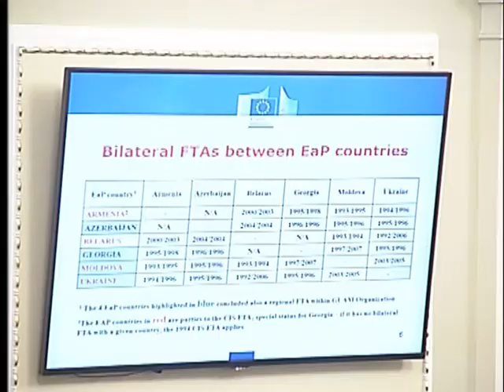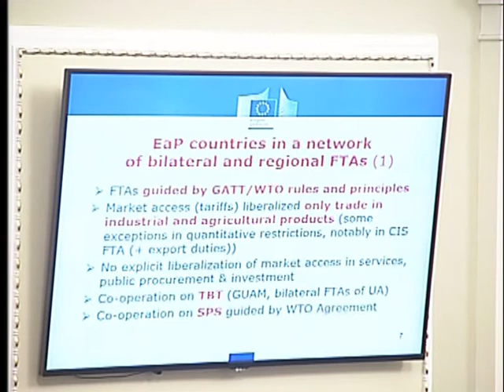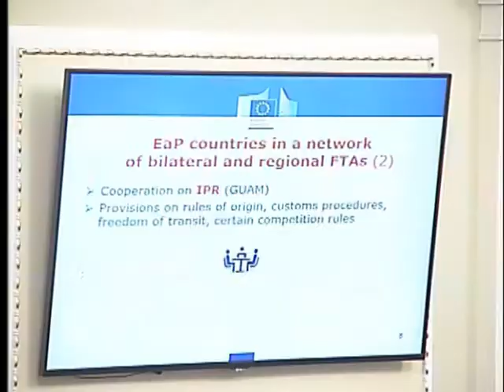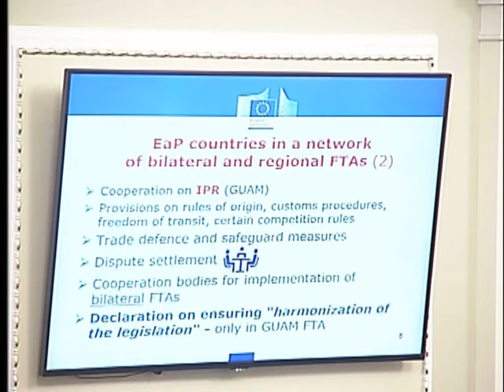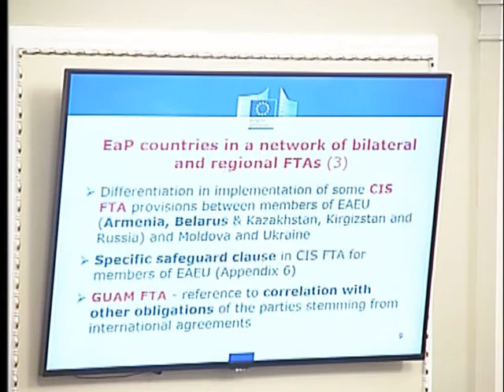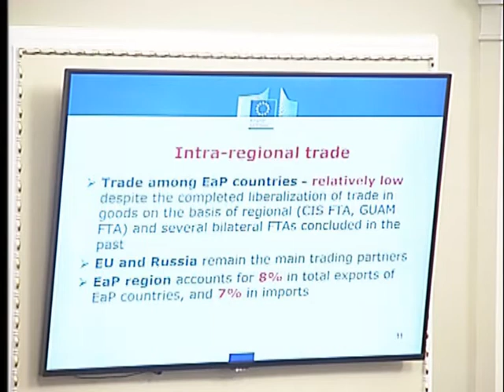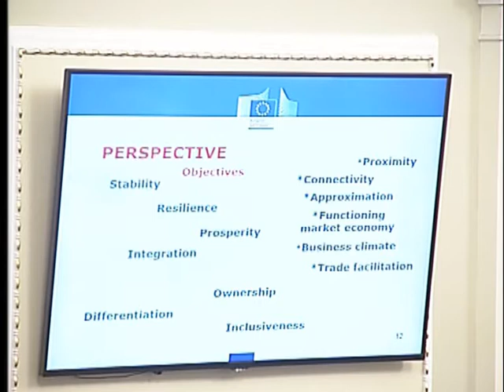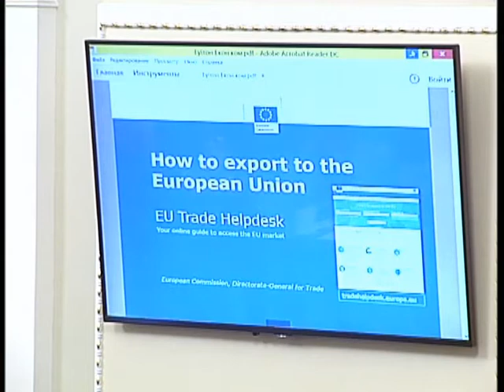Зас. Комітету ПА ЄВРОНЕСТ в рамках роботи VI сесії Парламентської асамблеї ЄС – Східні сусіди. ч.1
Засідання Комітету ПА ЄВРОНЕСТ з  в рамках роботи VI сесії Парламентської асамблеї ЄС – Східні сусіди (ПА ЄВРОНЕСТ) 29 жовтня – 1 листопада в Україні
Частина 1.